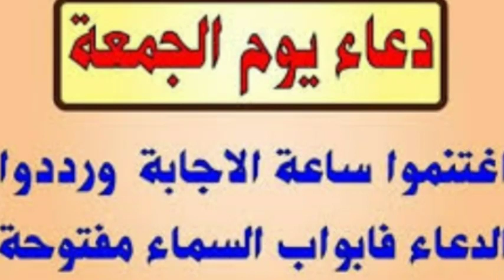دعا یوم الجمعه